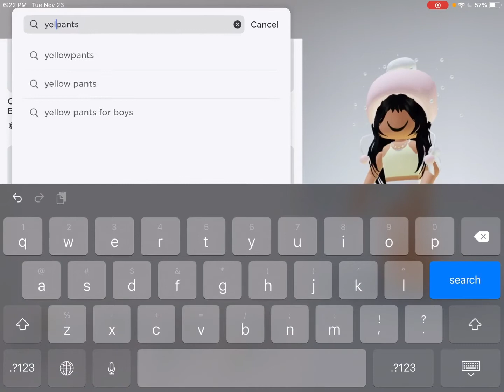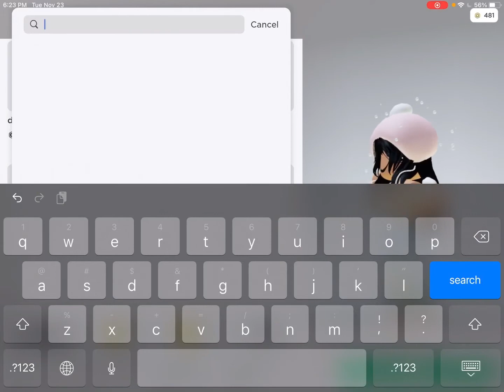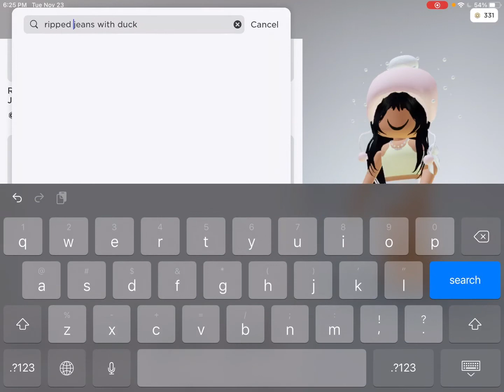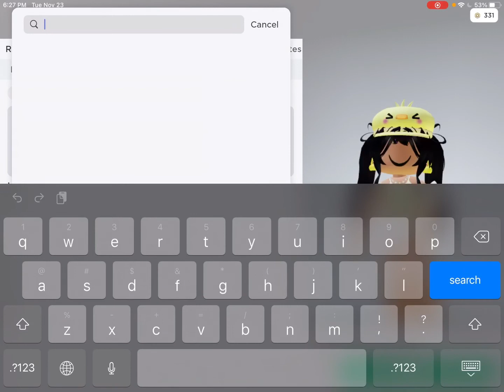The wEiRdEsT shopping spree ever😵‍💫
Caroline went on a Baddie ROBUX Shopping Spree! Bye my cookies :) 🍪 from Caroline and Katherine

shopping
shopping spree
roblox
robux
Roblox shopping spree
robux shopping spree
spending spree
spending
going on a Roblox shopping spree
going on a robux shopping spree
aesthetic
duck
yellow
weird